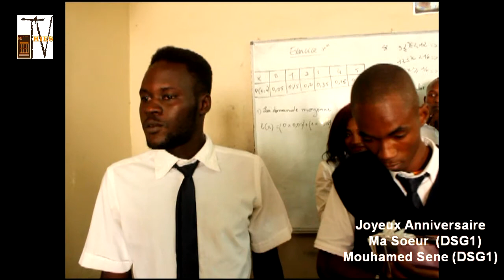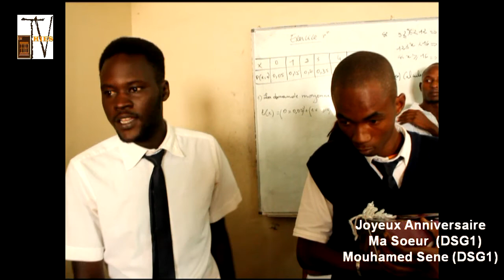ISM THIES Fête l'Anniversaire des Etudiants - Ma Soeur / Mouhamed SENE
ISM THIES Fête l'Anniversaire des Etudiants - Ma Soeur et Mouhamed SENE.
Lorsqu'on fête l'anniversaire d'une " Soeur " étudiante à l'ISM , cela ne peut qu'être un moment inédit et incroyable.
Joyeux Anniversaire Ma Soeur , et Mouhamed Sène